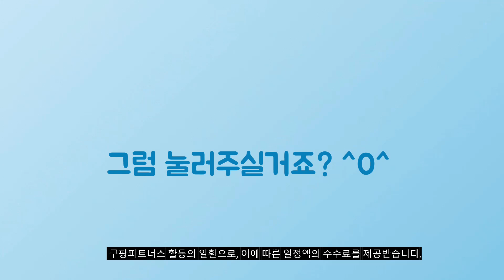2024년 가성비대박 갤럭시s23fe자급제 추천순위 TOP10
❤️❤️❤️ 갤럭시s23fe자급제 구매 가격 평점 리뷰 정리해 봤어요! ❤️❤️❤️

[00:06]
10위. 갤럭시 S23FE 공기계 삼사호환 256GB 크림 [670,000원]

[00:11]
9위. 삼성전자 갤럭시 A35 자급제 SM-A356N 어썸네이비 128GB [449,900원]

[00:17]
8위. 삼성전자 갤럭시 S23 FE 256GB 자급제폰 SM-S711N [670,000원]

[00:22]
7위. 삼성전자 갤럭시 S23 FE 256GB 자급제폰 SM-S711N [670,000원]

[00:28]
6위. 삼성전자 갤럭시 S23 FE 256GB 자급제폰 SM-S711N [670,000원]

[00:33]
5위. 삼성전자 갤럭시 S23 FE 256GB 자급제폰 SM-S711N [670,000원]

[00:39]
4위. 삼성전자 갤럭시 S23 FE 자급제 SM-S711N 퍼플 [769,000원]

[00:44]
3위. 삼성전자 갤럭시 S23 FE 자급제 SM-S711N 크림 [769,000원]

[00:50]
2위. 삼성전자 갤럭시 S23 FE 자급제 SM-S711N 민트 [679,900원]

[00:55]
1위. 삼성전자 갤럭시 S23 FE 자급제 SM-S711N 그라파이트 [768,310원]